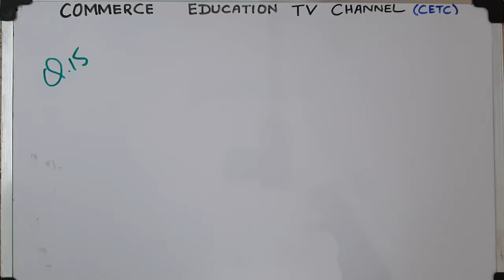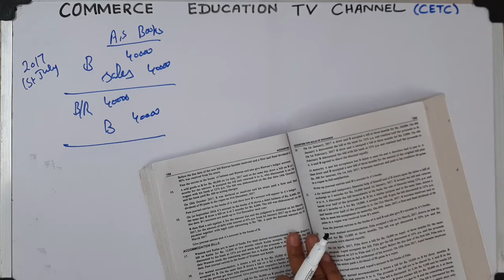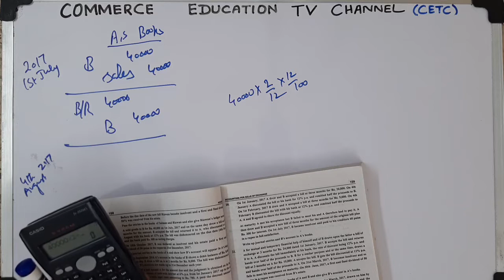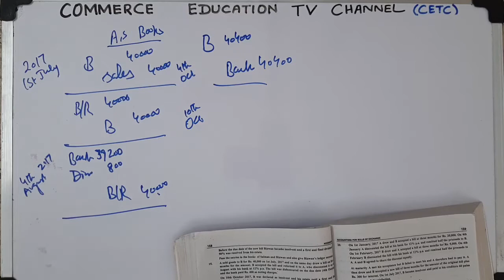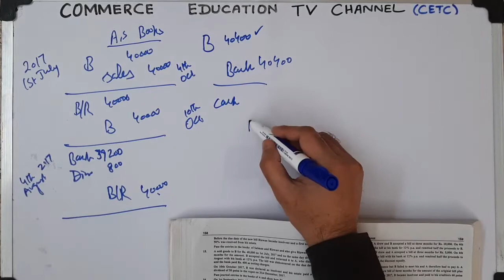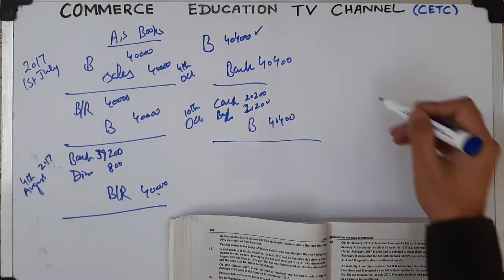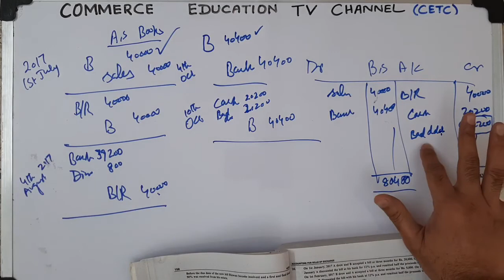Financial Accounting/I.Com/B.Com/ADC - Lecture 38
Financial Accounting by Sohail and Arif

Question 15
Chapter 6